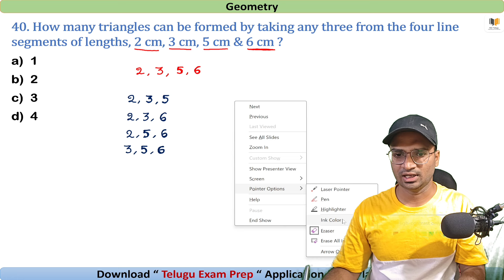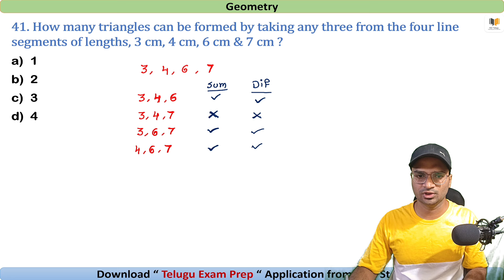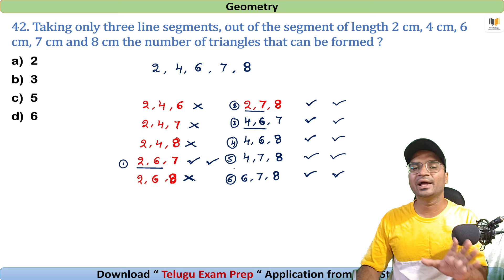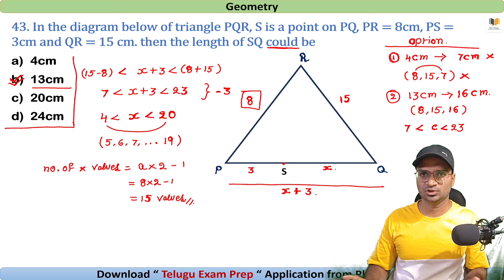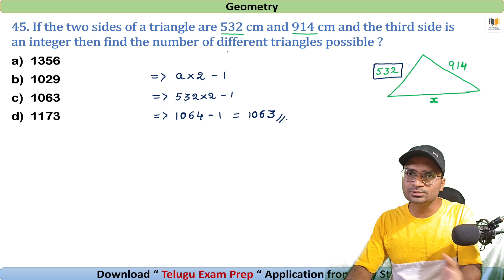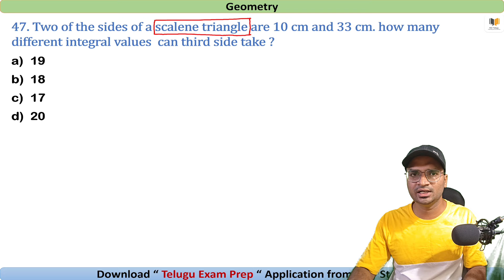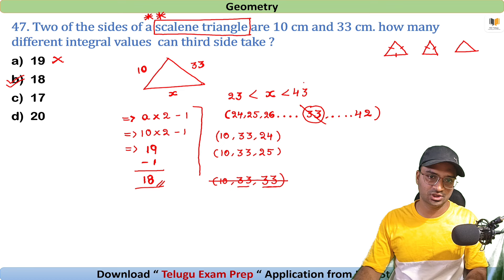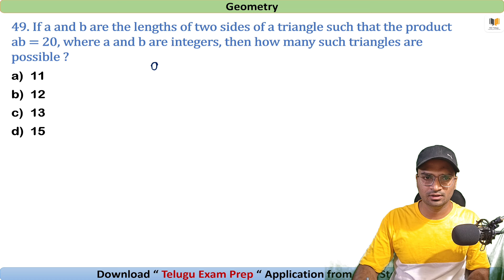Class - 9 | Triangle Part - 5 | Complete Geometry for free in Telugu | SSC Telugu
3d geometry in telugu
2d geometry in telugu